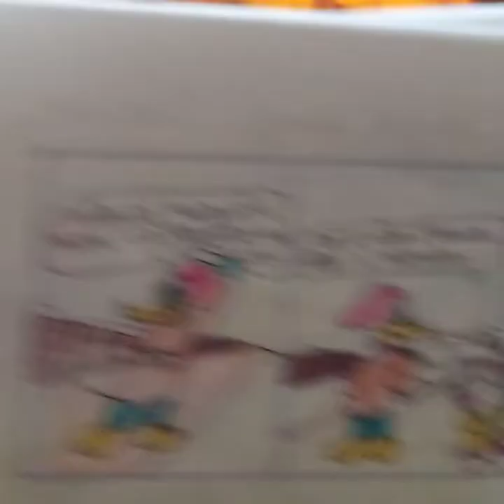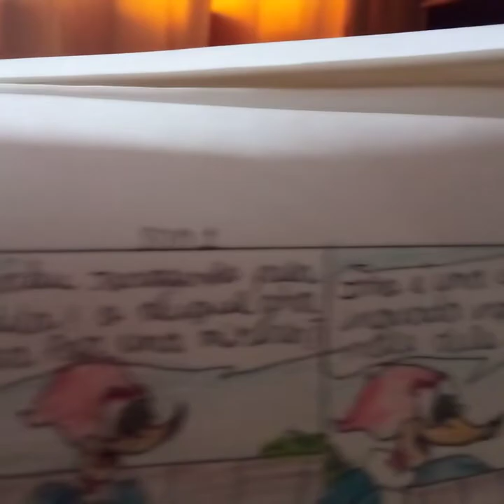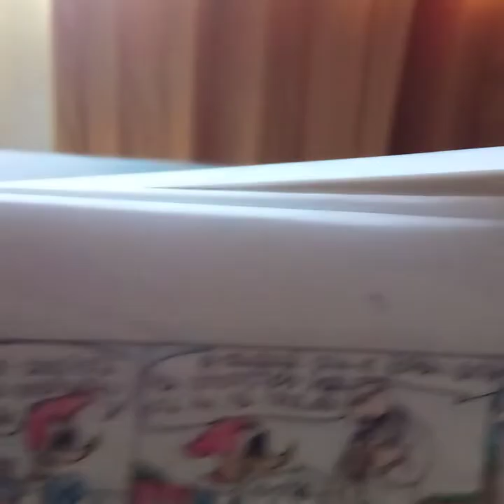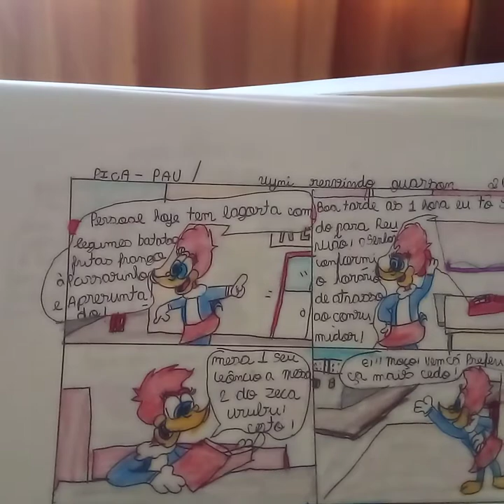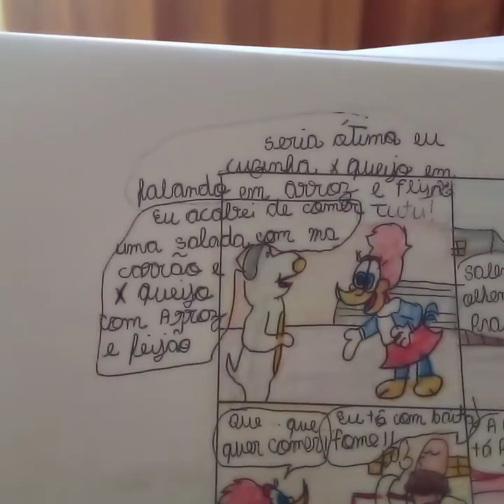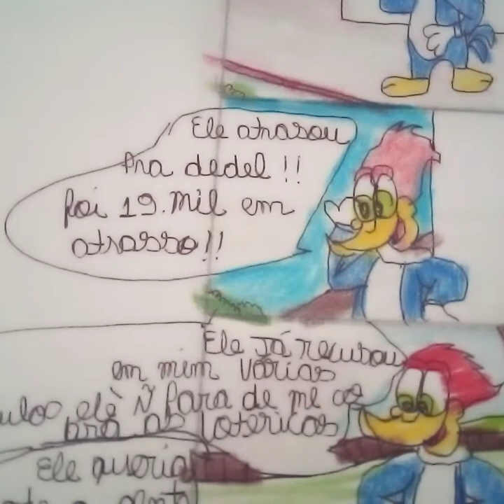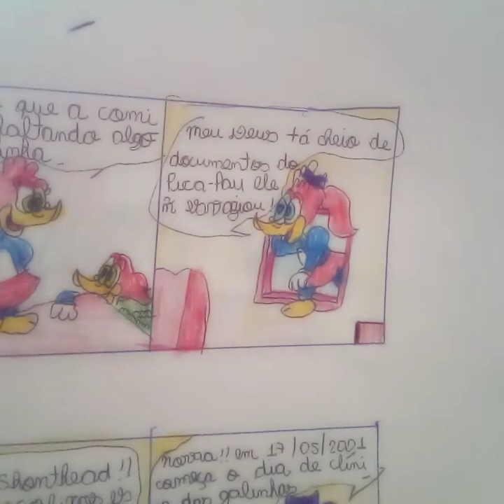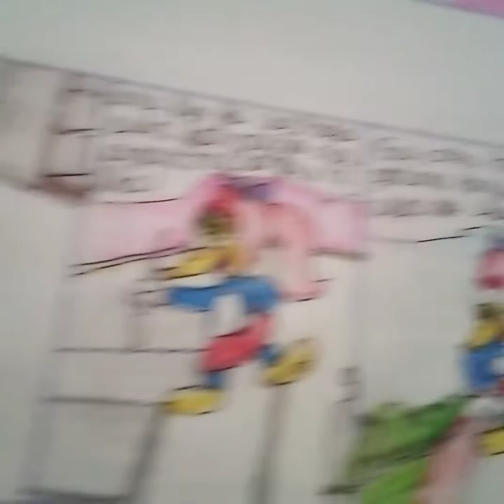historias antiga 2001 picapaus nevasca da locura!!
mais tarde capotando grosso